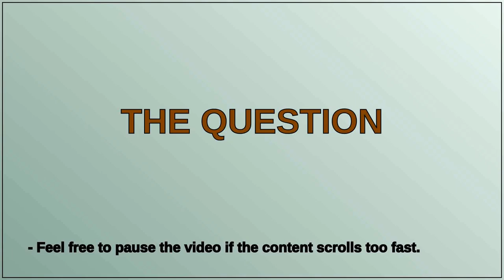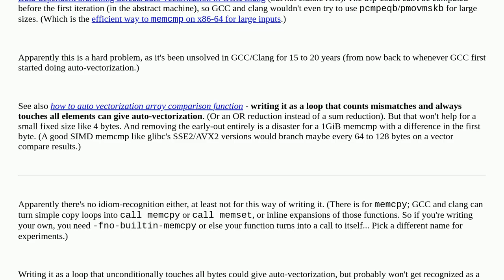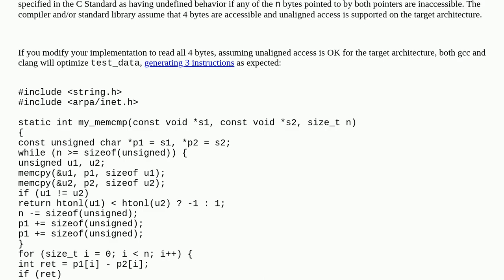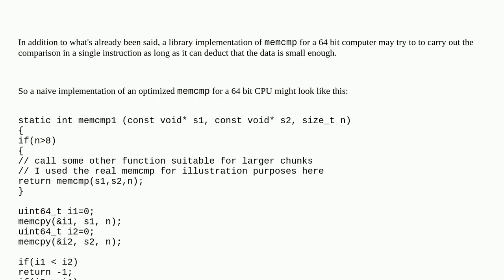What prevents the compiler from optimizing a hand written memcmp()?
A special thanks goes out to the community

  x86-64 c optimization assembly memcmp